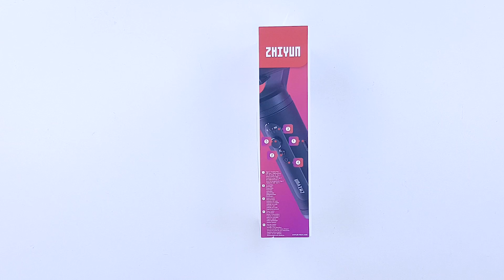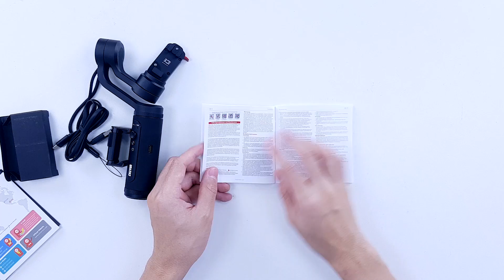รีวิว Zhiyun SMOOTH-Q2 กันสั่นสมาร์ทโฟนอย่างโก้ เพิ่มคุณภาพให้กับ VDO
ราคา : 4,290 บาท